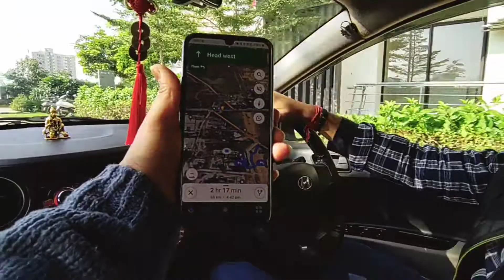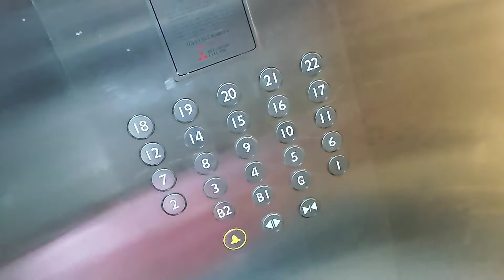Shy Tuktuk..Rebel Chiaa....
Hi, My name is Prajwal Semwal.

I hail from Rishikesh(Uttarakhand), lives in Gurugram.
I love to make travelling vlogs with my family and friends.